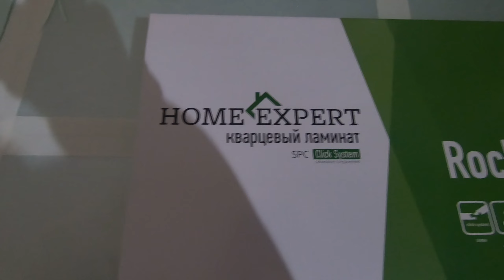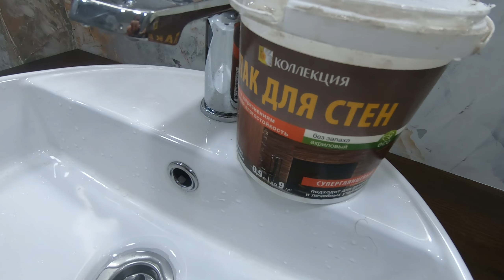Ремонт в ванной комнате своими руками ЦЕНА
Строим ванную комнату в частном доме своими руками.

Привет! Хочешь сам сделать ремонт санузла? В этом видео я покажу быстрый, простой и недорогой способ ремонта. Шикарный результат из доступных и недорогих материалов. Стены выполнены из декоративной штукатурки. Покрытие получилось суперпрочное и влагостойкое. Я предполагаю, что такой ремонт прослужит долго. Новая технология в стиле — имитация мрамора.
Самое главное в этом ролике вы узнаете цену ремонта на сегодняшний день и увидите весь процесс.

Для поиска:
Арт бетон,
гидроизоляция цоколя,
гидроизоляция бетона,
ставим отливы на цоколь,
декоративная штукатурка,
штукатурка фасада,
штукатурка из цемента,
венецианская штукатурка,
камень декор,
штукатурка,
стены, фасад,
идея дом,
сделай сам имитация,
за копейки,
дневник дизайнера,
каменная стена,
скала,
мастер класс,
декоративная штукатурка,
фактурная штукатурка,
имитация камня,
камень на стену,
vgt,
декоративная штукатурка под камень,
декоративная штукатурка видео,
фактурная штукатурка видео,
decorazza,
valpaint,
decorative stucco,
wall design,
фактура камня,
имитация мрамора,
декоративная штукатурка,